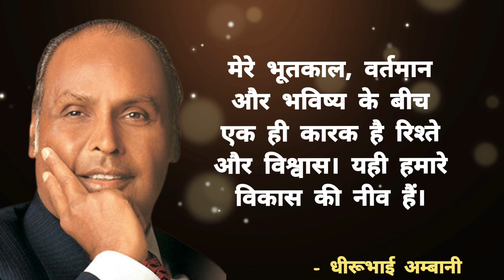ये बातें गरीब आदमी को अमीर बना देती है। Dhirubhai Ambani Quotes. Motivational Gyan.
ये बातें गरीब आदमी को अमीर बना देती है। धीरूभाई अम्बानी के विचार।
Dhirubhai Ambani Quotes in Hindi.